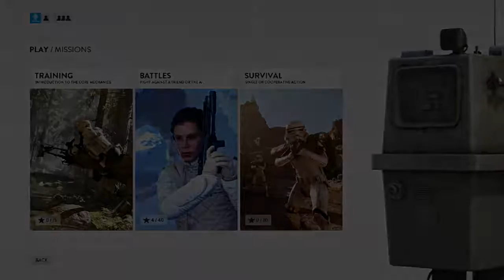Star Wars Battlefront With Jim (A Carrie Fisher Tribute)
I wanted to do something as a tribute to Carrie Fisher. What better way then to play a game as her infamous character Leia Organa dispatching Imperial forces?
We'll miss you Carrie...